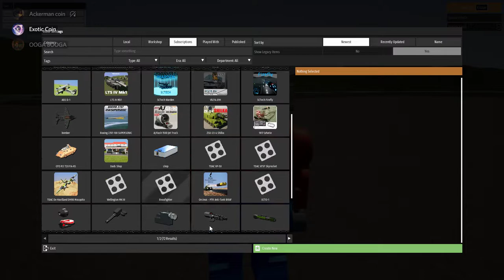the brickrigs experience.mp4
my tanks broken

❗PLEASE READ: This content that is presented here is not made for children under the age of 13 and my content Is aimed at ages 13+